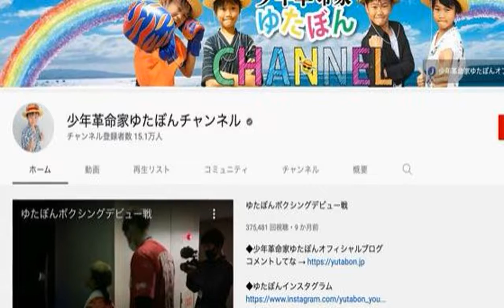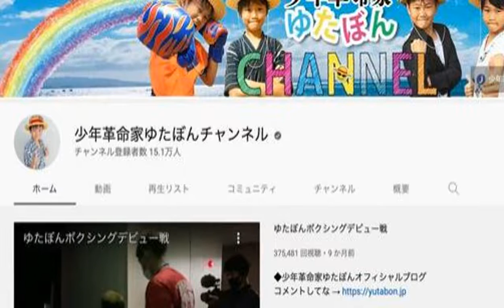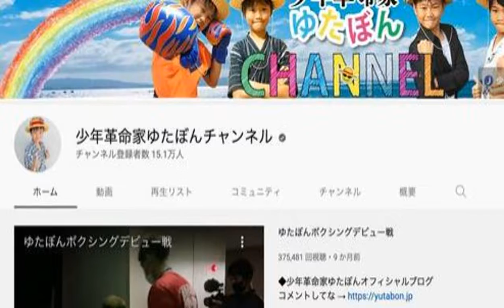「ニュース」ゆたぼん父「奴隷根性が染み付いている」日本人のマスク着用に持論展開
連日、世間を賑わせているYouTuberで“少年革命家”のゆたぼん（13）。現在は不登校の子供たちに勇気を与える日本一周企画を実施中だが、その引率者である実父の発言にも注目が集まっている。日本一周企画の運転資金としてクラウドファンディングで487万円の資金を集めたゆたぼんだったが、10月25日に大赤字であることを報告し、投げ銭を募集。その後、100万円の投げ銭提案があり大喜びするも、振り込み詐欺だったことが判明。意気消沈するも、10月31日にYouTubeである経営者から100万円の投げ銭が振り込まれたことを発表し、大喜びしていた。これまで不登校YouTuberとして「学校に行くな！」「ロボットになるな！」と呼びかけ、物議を醸すこともしばしばあるゆたぼん。9月29日公開の動画で、台風15号の被害に遭っていた三重県を訪れ「台風15号がナンボのもんじゃいオラ！」などと話し、批判が殺到したことも記憶に新しい。ゆたぼんを取り上げたネットニュースのコメント欄には毎度厳しい声が並ぶが、一貫して守り続けているのが実父の中村幸也氏だ。これまでゆたぼんに批判的ないわゆる“アンチ”に対して《否定するのが生きがいになっている害悪害虫》《異常》などと敵意を向けてきた中村氏。前述の100万円投げ銭への批判に対しても、11月2日にTwitterでこう綴っていた。《ゆたぼんが100万円投げ銭してもらった事を批判してる奴のツイート見に行ったら、プレゼント企画みたいな懸賞ツイートを必死にRTしている奴らばかりで笑ったわ。匿名で批判してるアンチのほとんどが何も挑戦せずに嫉妬してるだけ。お前らが嫉妬するのは勝手だけど、挑戦してる子どもの足を引っ張んなや》そんな中村氏は11月3日、「世界の中で日本だけがマスクを着用している」という趣旨のネットニュースを引用し、Twitter上でこう持論を展開した。《日本人には『奴隷根性』が染み付いている。奴隷根性とは自律的に規則に従うのではなく、他律的に有力者の命令に従う事。支配者への服従を第一と考える為、主体性がなく、自主的な行動を起こさない》なお、厚生労働省のホームページでは、マスク着用について屋外は「原則不要」としているが、屋内については《距離が確保でき、会話をほとんど行わない場合をのぞき、マスクの着用をお願いします。場面に応じた適切なマスクの着脱をお願いします》としている。